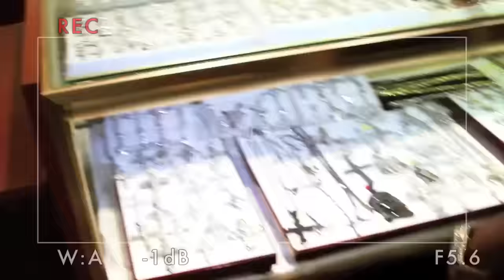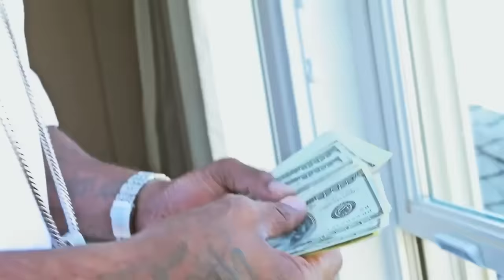Mitchy Slick, The World's Freshest - Feet Match The Paint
Music video by Mitchy Slick, The World's Freshest (DJ Fresh) performing Feet Match The Paint (Official). 2013 Fresh In The Flesh / Wrongkind Records